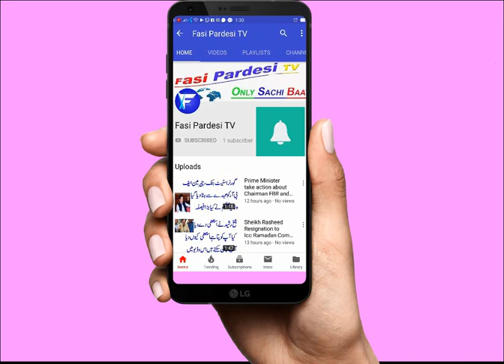Pakistani Chai Wala new video 2019 | Arshad Khan again in showbiz